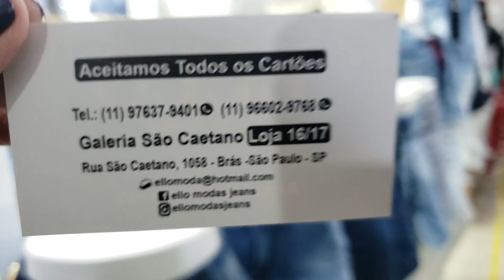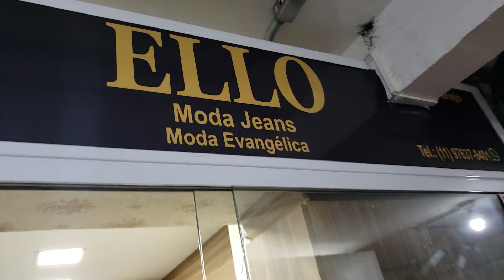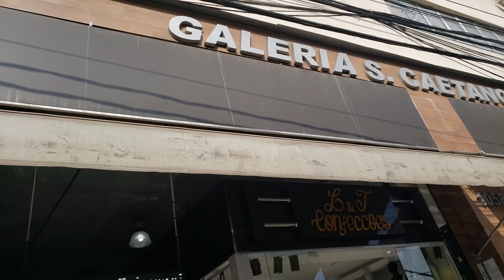PARAÍSO DAS SAIAS JEANS NO BRÁS